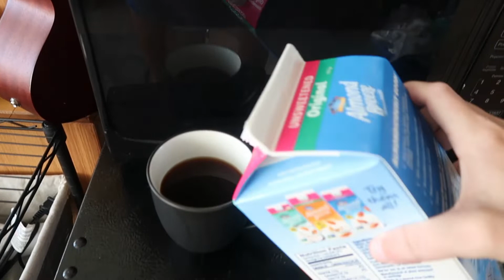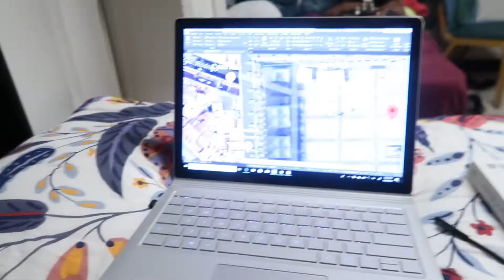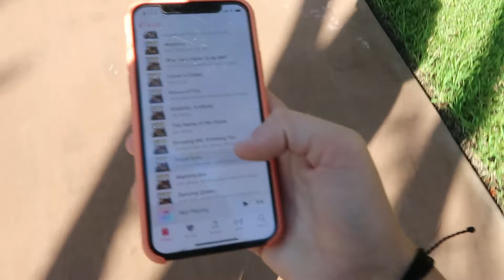A DAY IN MY COLLEGE LIFE!! | CIANA'S VLOG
Hey guys! Me and my roomie thought it would be fun to do a little get ready with us in the morning so that's what we did! I always love including other friends in the vlogs, so if you enjoy that, give us a little thumbs up.